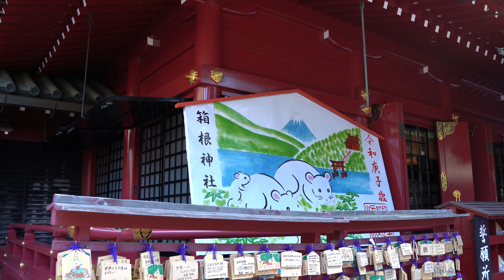箱根のパワースポット「箱根神社」と「九頭龍神社」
箱根神社は芦ノ湖のほとりの森の中にに佇む関東屈指の名社です。箱根神社・九頭龍神社は交通安全や開運厄除などで知られていますが、「九頭龍神社」は恋愛、良縁を祈願する参拝者にも人気のパワースポットだそうです。